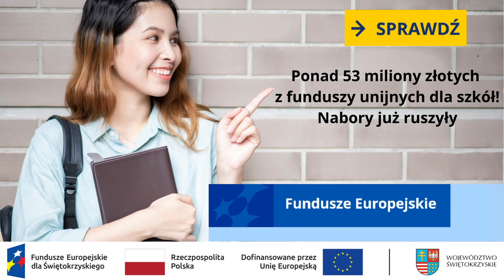Renata Janik, wicemarszałek województwa świętokrzyskiego o funduszach unijnych dla szkół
Do 20 października trwa nabór wniosków dotyczących unijnego dofinansowania dla świętokrzyskich szkół podstawowych oraz liceów ogólnokształcących. Łącznie to ponad 53 miliony złotych, które przysłużą się zarówno uczniom, jak i nauczycielom. – Wachlarz możliwości, jakie dają środki z Unii jest ogromny – mówi wicemarszałek Renata Janik, nadzorująca fundusze europejskie w województwie świętokrzyskim.